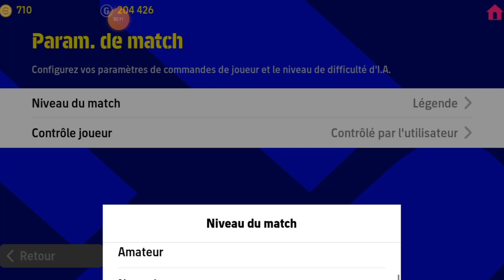رسمياً 🔥 جميع أحداث وبكجات وهدايا يوم الاثنين المقبل 🔥 بيس موبايل 2023 / efootball 2023 💥